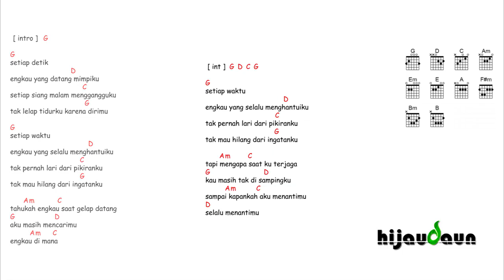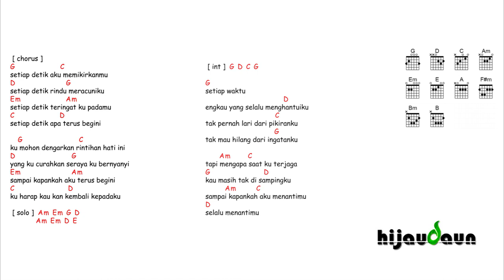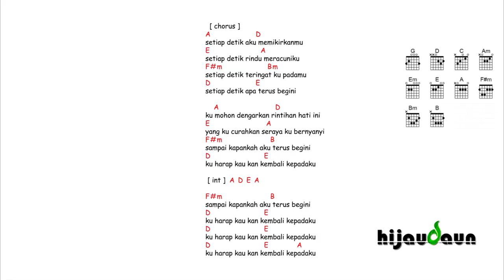kunci gitar & lirik lagu | Hijau Daun - setiap detik